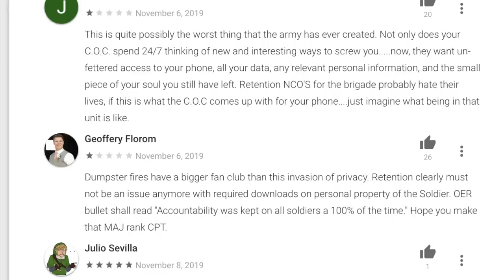Creepy Commander V.S. Angry Drill SGT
A creepy commander in the 504th MI Brigade made an app that tracked soldiers locations, could see their photos/videos, and retrieve all their contacts information. What kind of super stalker stuff is this? No one wants to have a babysitter or their command getting into their business. Angry Drill SGT breaks down the incident in the only way he knows how. By roasting her. Cool SWAG

It all goes to bettering the quality of the content.